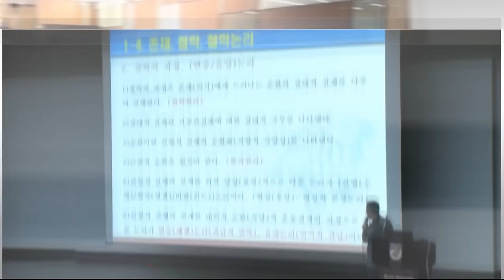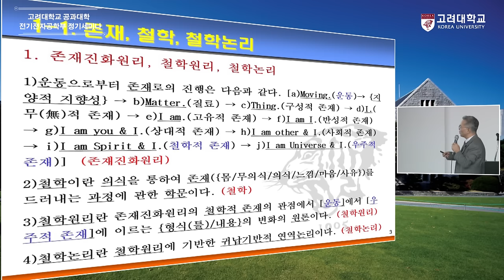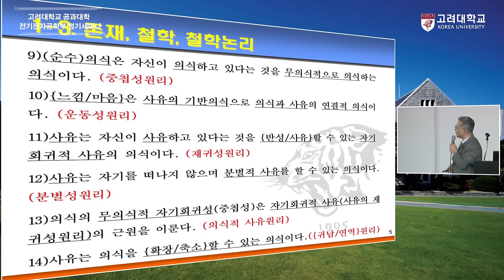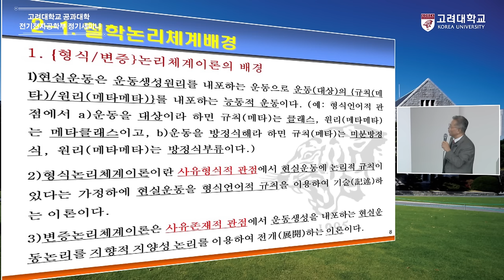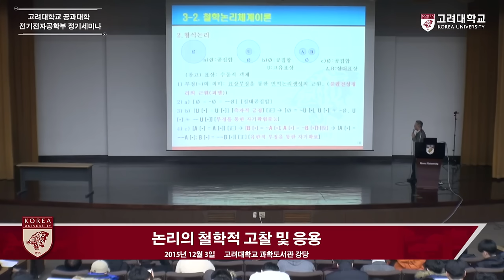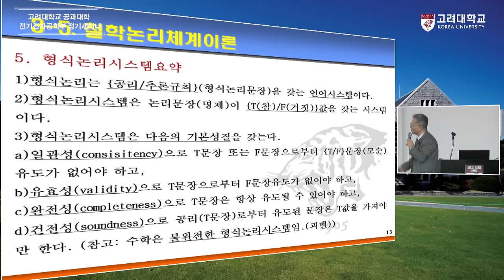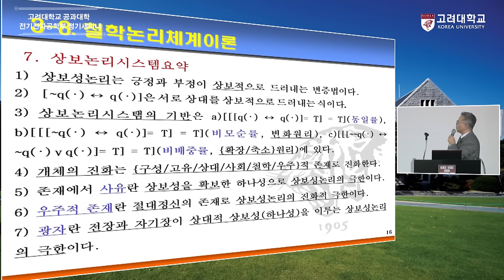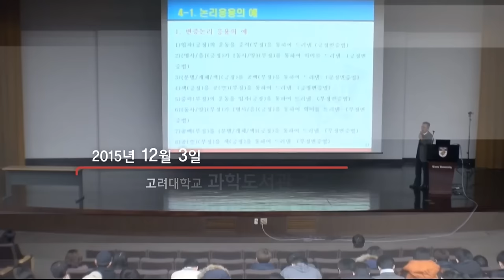[고려대학교 Korea University] 논리의 철학적 고찰 및 응용 Video Clip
고려대학교 공과대학 전기전자공학부 정기세미나

안순신 (고려대학교 공과대학 명예교수)

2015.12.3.